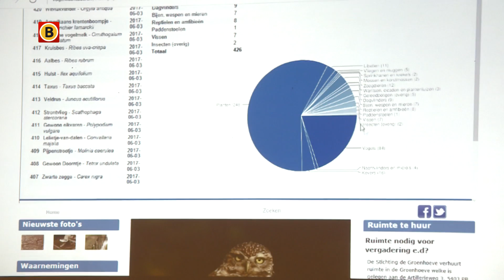Zijn er duizend verschillende planten en dieren te vinden op de Maashorst